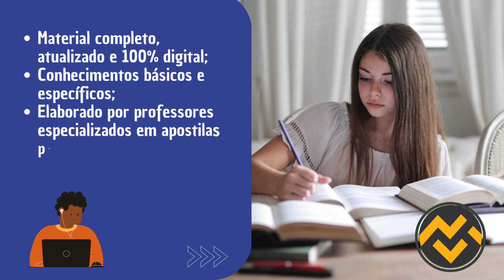Apostila FMS TERESINA PI 2024 Engenheiro Elétrico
➔ Cadastre-se para receber atualizações de todos os concursos 2024. Adquira agora sua apostila para o Concurso da FMS TERESINA PI 2024 Engenheiro Elétrico